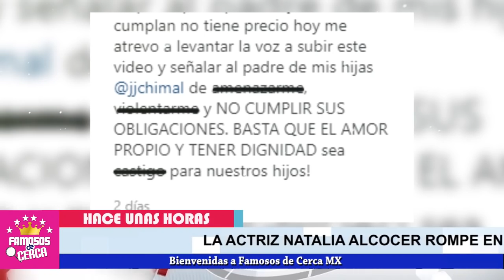😭📌𝗨𝗥𝗚𝗘𝗡𝗧𝗘... 𝗬𝗔 𝗡𝗢 𝗔𝗚𝗨𝗔𝗡𝗧𝗔 ! Actriz de TV Azteca / 𝗔𝗟𝗭𝗔 𝗟𝗔 𝗩𝗢𝗭 Por el Bien de Sus Hijas 📌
𝗨𝗥𝗚𝗘𝗡𝗧𝗘... 𝗬𝗔 𝗡𝗢 𝗔𝗚𝗨𝗔𝗡𝗧𝗔 ! Actriz de Televisa / 𝗔𝗟𝗭𝗔 𝗟𝗔 𝗩𝗢𝗭 Por el Bien de Sus Hijas

Natalia Alcocer NO PUEDE CALLAR MAS Hoy Rompe el Silencio Sobre lo que Esta Viviendo.

 BIENVENIDOS!!!
suelta la sopa
televisa
exclusivas
venga la alegria
tv azteca
polemica
chismes
Entertainment
farandula mexico